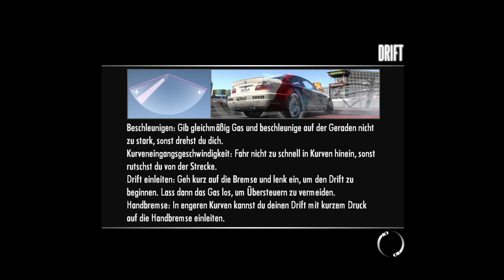Lets play Need for Speed 13: Shift - 20 - Eine saubere Runde... Guter Witz! (deutsch)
Den ersten Teil der Beschreibung gibts im vorherigen Video

Zur Technik:
Offensichtlich wurde eine neue Engine verwendet, denn die Grafik wirkt deutlich anders als die in "Undercover". Nicht ganz so dynamisch, weniger Lichteffekte, 0 Wettereffekte aber dafür sehr hohe Frameraten und das Spiel stürzt nicht 1x mit Fehlermeldungen ab (nur mein Rechner funkte mir mit dem Focus einiger anderen offenen Fenster öfter mal dazwischen was mir die Aufnahme versaute).
Die Steuerung ist noch simpler als in "Undercover" und lediglich das Driften ist noch etwas kniffliger als in "Pro Street" aber grundsätzlich braucht man hier keine Handbremse um schneller durch die Kurven zu kommen sondern fährt realistisch, im abgebremsten Zustand durch die Scheitelpunkte, weswegen man eigentlich nur "Gas", "Bremse", "Links" und "Rechts" braucht.
Einen kleinen Bug muss ich aber trotzdem erwähnen. Man kann zwischen 4 Kameras wechseln (Stoßstange, Motorhaube, Cockpit und Vogelperspektive) und bei Cockpit und Vogelperspektive auch den Blick schweifen lassen. Bei mir trat häufiger mal der Bug auf der die Kamera automatisch nach rechts schwiff und da verharrte, weswegen ich ein paar Mal zur Motorhauben bzw. Stoßstangenkamera wechseln musste, da dort der Blickwinkel fixiert war. Nach einem Neustart des Spiels ging es dann wieder.
Neben diesem Fehler sind mir aber keine weiteren Bugs begegnet.
Der Soundtrack hingegen ist etwas schnöde und umfasst deutlich weniger Titel als die Vorgänger. Auch vermisse ich schmerzlich die "Jukebox" zum Auswählen der Titel und die Funktion Titel zu überspringen.
Die Soundabmischung von den Lautstärken her funktioniert für den Spieler sehr gut. Jedoch wird nur der Soundpegel für die Lautsprecher manipuliert und nicht für die Aufnahmen, weswegen der Ton bei hier sehr stark übersteuert und man von der Musik nahezu nichts hört.
Ein deutlicher Schritt zurück in meinen Augen.

Zum Abschluss noch zur kurzen Orientierung:
Erschienen ist es September / November 2009 für Android, Xbox360, PlayStation 3, Windows, PSP, iOS, Symbian (Linux) und Windows-Mobile und bekam trotz den hohen Schwierigkeitsgrades eine USK-Freigabe von 6 Jahren. Eine 12 hätte ich für sinnvoller gehalten aber egal.
Die Anforderungen für den PC waren 2009 schon ordentlich knackig aber bei heutigen PCs läuft es ohne Probleme auf Full-HD flüssig.
Apropos Full-HD. Dank des letzten Patchs kann man es auch nun in 4k genießen und diverse Bugs im Multiplayer wurden auch ausgemerzt.

Mein Fazit:
Wer Rennsimulationen und Straßenwagen liebt und ProStreet schon gut fand, der wird Shift lieben.
Wer Underground für das Beste hält und nichts mit abgesperrten Rennstrecken zu tun haben möchte, der sollte einen Bogen um ProStreet, Shift und Shift 2 machen.
Und jetzt wünsche ich euch gute Unterhaltung und viel Spaß bei dieser grandiosen Rennsimulation.
Lasst die Motoren aufheulen!